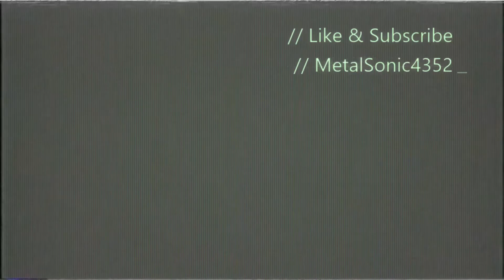DBZ Final Stand - How To Glitch Beerus